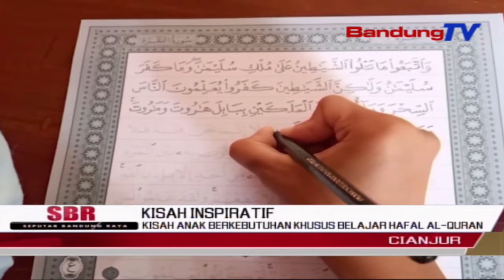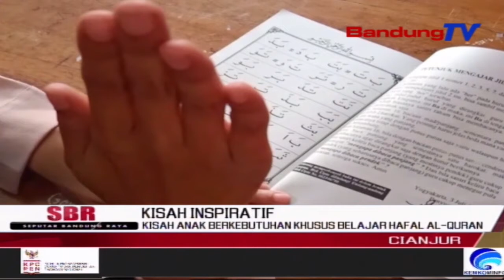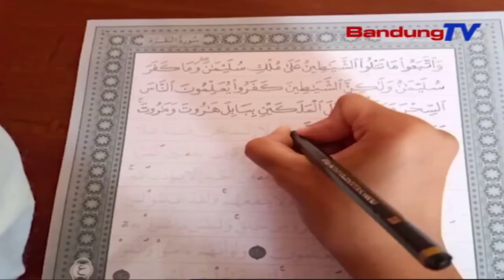Kisah Anak Berkebutuhan Khusus Belajar Hafal Al-Quran | SBR | BANDUNGTV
SBR | BANDUNGTV | FARHAT MUMTAZ | Keterbatasan fisik tidak menyurutkan semangat anak berkebutuhan khusus di Kabupaten Cianjur, dalam menghafal Al-quran. Di Yayasan Pendidikan Islam Al-Azami Cianjur, anak-anak belajar menghafal al-quran dengan beberapa metode khusus.